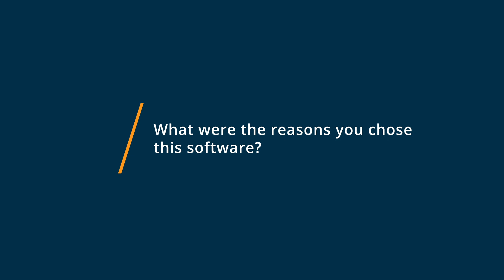Aspire Review: Get Aspire As Soon As Possible.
"Aspire Review 2023.

0:00 Intro
0:14 What other software products did you consider or switch from?
0:51 What were the reasons you chose Aspire?
1:38 How easy was it to onboard and integrate Aspire into your business?
2:20 What recommendations do you have for others considering Aspire?"